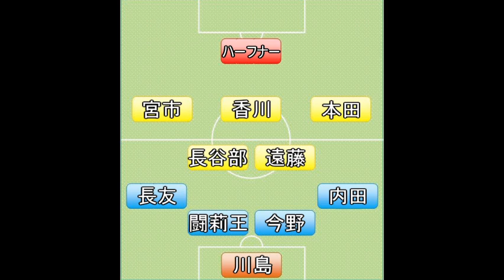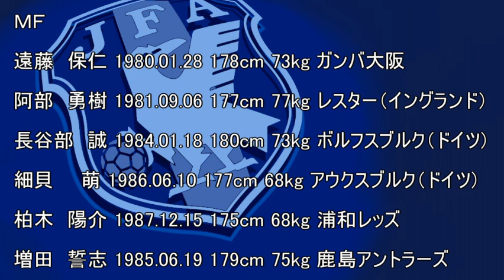日本代表のベストメンバーを考えてみた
Japan National Football Team Best Member

ＧＫ
川島永嗣

ＤＦ
今野泰幸
田中マルクス闘莉王
内田篤人
長友佑都

ＭＦ
遠藤保仁
長谷部誠
本田圭佑
香川真司
宮市亮

2014 FIFAワールドカップ・アジア3次予選メンバー

【スタッフ】
監督 アルベルト・ザッケローニ
コーチ ステファノ・アグレスティ
ＧＫコーチ マウリツィオ・グイード
フィジカルコーチ エウジェニオ・アルバレッラ
アシスタントコーチ 和田 一郎

【選　　手】
ＧＫ
川島　永嗣 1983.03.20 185cm 80kg リールス（ベルギー）
西川　周作 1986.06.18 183cm 81kg サンフレッチェ広島
権田　修一 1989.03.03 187cm 83kg ＦＣ東京

ＤＦ
駒野　友一 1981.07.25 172cm 76kg ジュビロ磐田
今野　泰幸 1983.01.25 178cm 73kg ＦＣ東京
栗原　勇蔵 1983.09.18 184cm 80kg 横浜Ｆ・マリノス
伊野波雅彦 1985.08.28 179cm 73kg ハイドゥク・スプリト（クロアチア）
槙野　智章 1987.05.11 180cm 75kg ケルン（ドイツ）
内田　篤人 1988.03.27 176cm 62kg シャルケ０４（ドイツ）
吉田　麻也 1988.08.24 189cm 81kg ＶＶＶ（オランダ）

ＭＦ
遠藤　保仁 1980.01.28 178cm 73kg ガンバ大阪
阿部　勇樹 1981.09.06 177cm 77kg レスター（イングランド）
長谷部　誠 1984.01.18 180cm 73kg ボルフスブルク（ドイツ）
細貝　　萌 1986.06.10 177cm 68kg アウクスブルク（ドイツ）
柏木　陽介 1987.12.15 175cm 68kg 浦和レッズ
増田　誓志 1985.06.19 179cm 75kg 鹿島アントラーズ　※追加招集

ＦＷ
李　　忠成 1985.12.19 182cm 73kg サンフレッチェ広島
岡崎　慎司 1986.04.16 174cm 75kg シュツットガルト（ドイツ）
香川　真司 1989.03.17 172cm 63kg ドルトムント（ドイツ）
清武　弘嗣 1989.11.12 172cm 66kg セレッソ大阪
原口　元気 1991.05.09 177cm 63kg 浦和レッズ
田中　順也 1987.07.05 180cm 75kg 柏レイソル　※追加招集
ハーフナー　マイク 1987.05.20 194cm 86kg ヴァンフォーレ甲府

※森本貴幸（ノバラ）はけがのため不参加
※本田圭佑（CSKAモスクワ）はけがのため離脱
※中村憲剛（川崎）はけがのため9/2の北朝鮮後に離脱